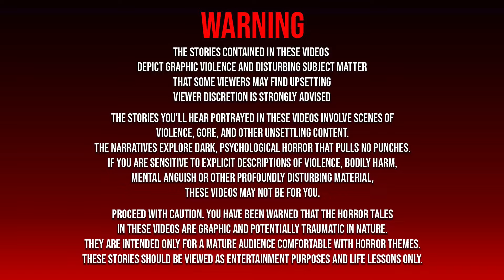3 TRUE Disturbing Horror Stories | All Alone on a Rainy Night Horror Stories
3 TRUE Disturbing Horror Stories | All Alone on a Rainy Night Horror Stories

8 TRUE Disturbing Horror Stories Compilation